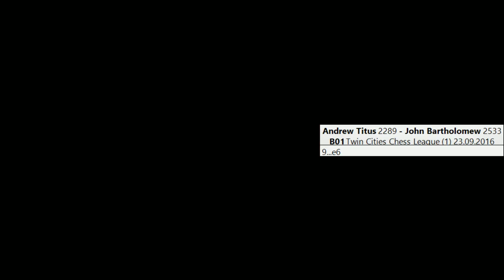TCCL: NM Andrew Titus vs. IM Bartholomew (Scandinavian Defense)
Analysis of a 3...Qd8 Scandinavian game I played in the Twin Cities Chess League (TCCL) on Sep. 23, 2016. The time control was G/90 with a 5 second delay. Always make sure to conduct your own analysis of a game BEFORE checking with the engine!